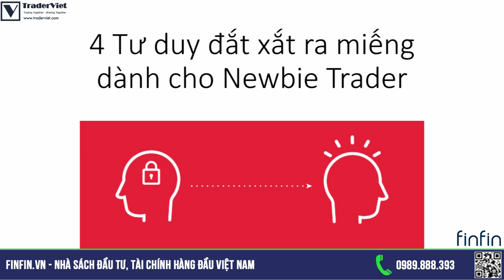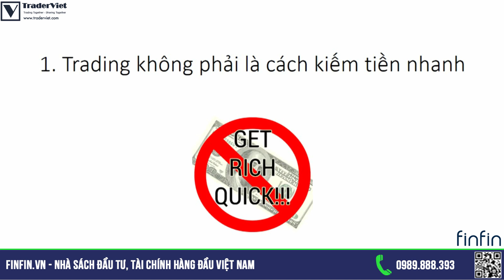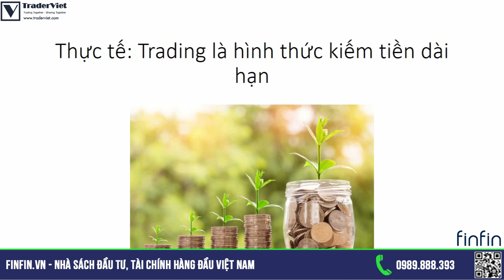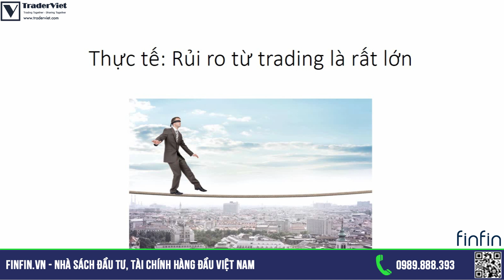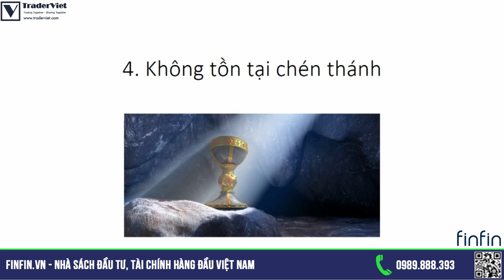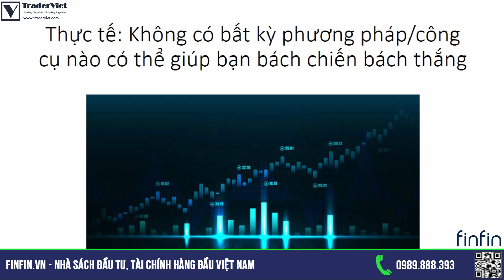4 Tư Duy Trading Đắt Xắt Ra Miếng Dành Cho Trader Mới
4 tư duy này sẽ khiến cho các Trader mới có định hướng tốt hơn và sẽ không bị lạc lối ngay từ những ngày đầu giao dịch. Anh em cùng nghe @Thống giải thích nhé.